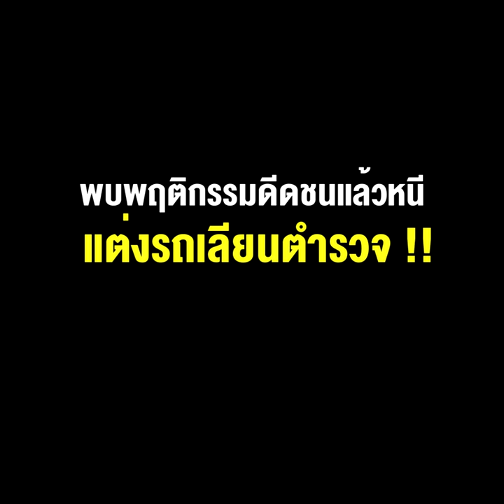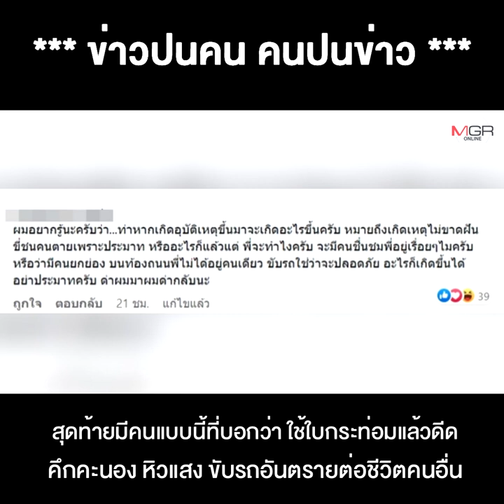"บีม-ศรัณยู" โหน "พลังใบ" ทำกระท่อมเสีย ชาวเน็ตขุดอดีต พบพฤติกรรมดีดชนแล้วหนี แต่งรถเลียนตำรวจ !!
02/02/2022 "บีม-ศรัณยู" โหน "พลังใบ" ทำกระท่อมเสีย ชาวเน็ตขุดอดีต พบพฤติกรรมดีดชนแล้วหนี แต่งรถเลียนตำรวจ !!
** “บีม-ศรัณยู” โหน “พลังใบ” ทำกระท่อมเสีย ชาวเน็ตขุดอดีตพบพฤติกรรมดีดชนแล้วหนี-แต่งรถเลียนตำรวจ